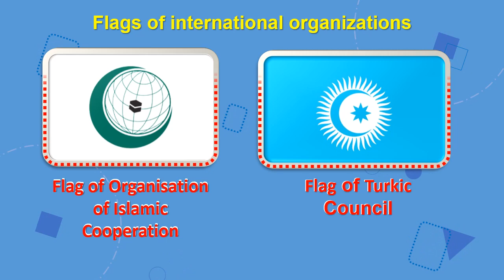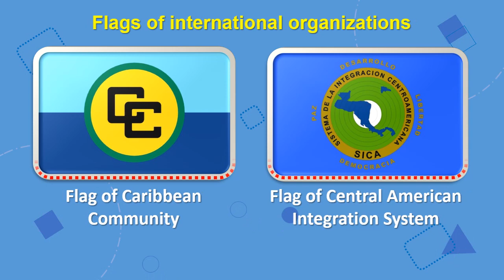23 Flags of international organizations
Here are 23 organization names from around the world:
1. United Nations (UN),
2. World Health Organization (WHO),
3. Amnesty International,
4. Greenpeace,
5. International Monetary Fund (IMF),
6. World Bank,
7. International Olympic Committee (IOC),
8. United Nations Educational, Scientific and Cultural Organization (UNESCO),
9. International Red Cross and Red Crescent Movement,
10. World Trade Organization (WTO),
11. World Wildlife Fund (WWF),
12. Human Rights Watch,
13. Doctors Without Borders (Médecins Sans Frontières),
14. International Atomic Energy Agency (IAEA),
15. International Labor Organization (ILO),
16. United Nations Children's Fund (UNICEF),
17. Transparency International,
18. International Criminal Court (ICC),,
19. Organization of the Petroleum Exporting Countries (OPEC),
20. International Civil Aviation Organization (ICAO),
21. World Intellectual Property Organization (WIPO),
22. International Maritime Organization (IMO),
23. International Telecommunication Union (ITU),

Please note that this is just a selection of organizations, and there are many more organizations in various fields and sectors worldwide.